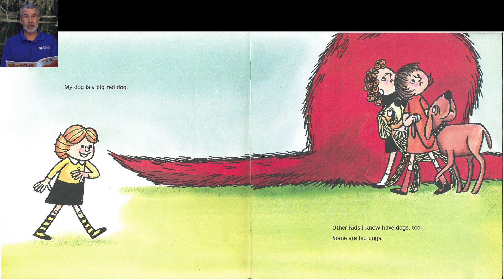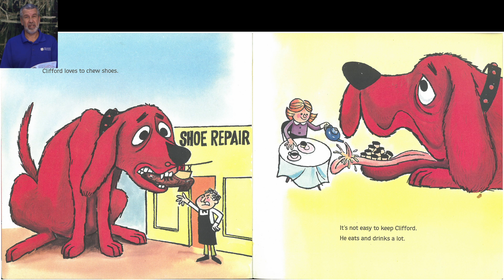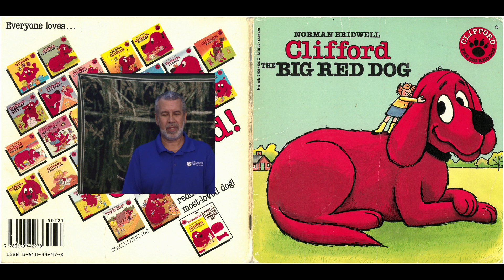Clifford The Big Red Dog by Norman Bridwell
Narrated by Pops